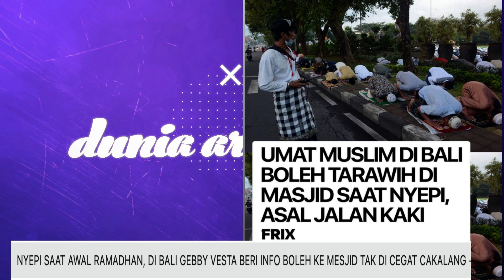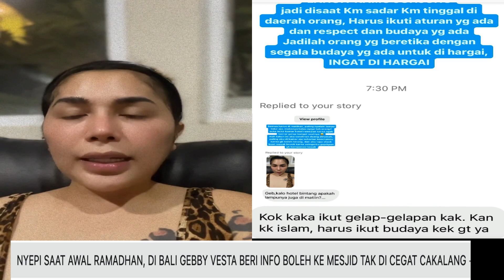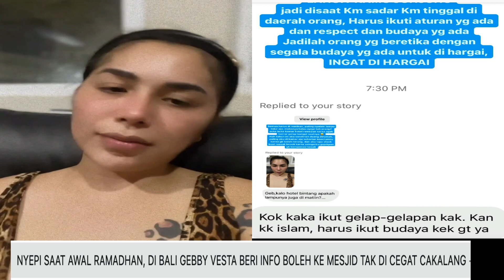NYEPI SAAT AWAL RAMADHAN, DI BALI GEBBY VESTA BERI INFO BOLEH KE MESJID TAK DI CEGAT PECALANG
NYEPI SAAT AWAL RAMADHAN, DI BALI GEBBY VESTA BERI INFO BOLEH KE MESJID TAK DI CEGAT CAKALANG